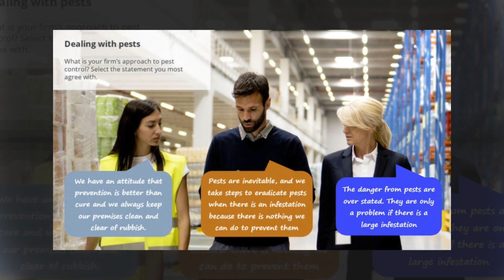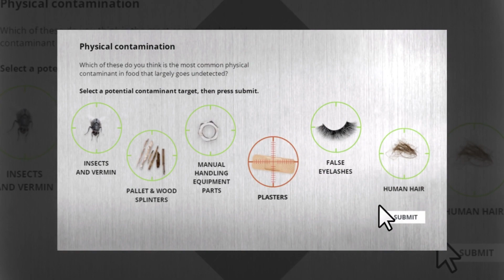Food Safety & Hygiene Level 2 in Logistics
A video demo of the Food Safety & Hygiene Level 2 in Logistics Online Learning, E-Learning Course by Learner Bubble. Screenshots taken directly from the e-learning course. Request a full free demo of this course